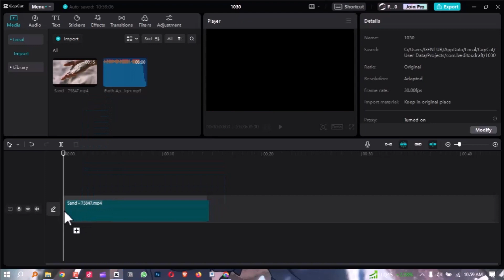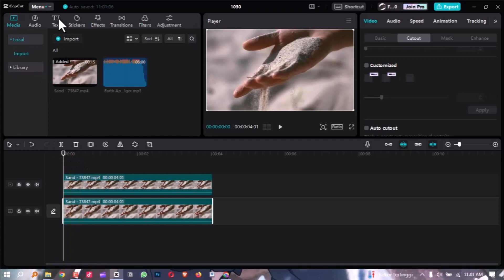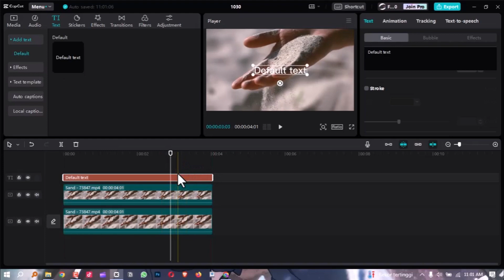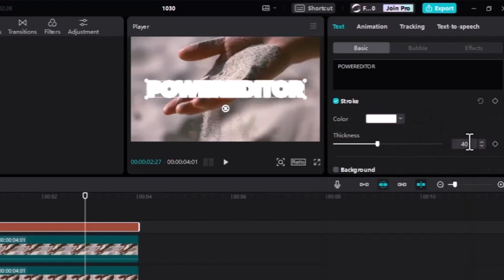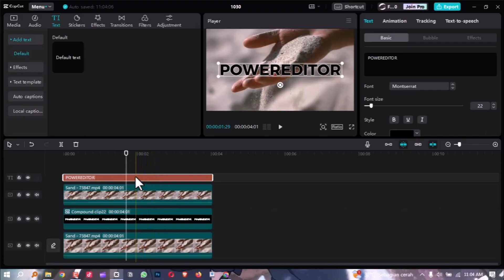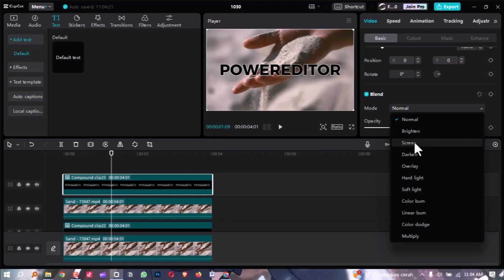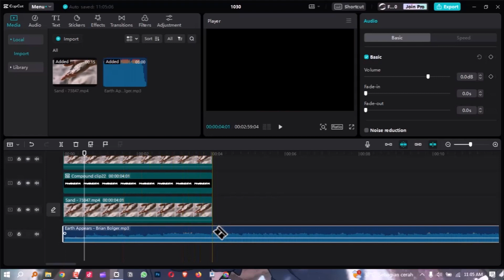CARA MEMBUAT INTRO YOUTOBE (OUTLINE TEKS) DI CAPCUT PC | CAPCUT TUTORIAL - powereditor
"Hai, sobat powereditor! Jika Anda ingin memberikan tampilan menarik pada intro YouTube Anda dengan efek outline teks, video ini adalah jawabannya. Kami akan berbagi trik melalui langkah-langkah sederhana untuk menciptakan intro yang profesional dengan Capcut PC. Dalam tutorial ini, Anda akan belajar cara memberikan efek outline pada teks yang akan membuat intro Anda lebih mencolok. Tonton video ini sampai habis dan temukan cara praktis untuk membuat intro YouTube yang unik dan menarik.